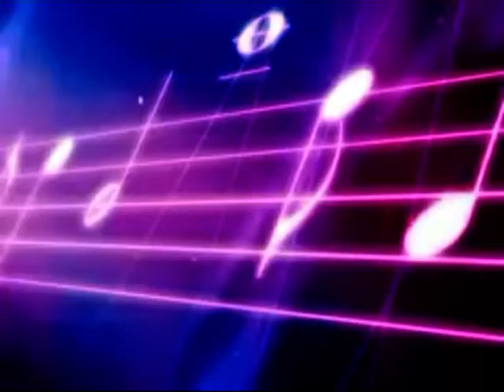Rapsodia Folklorike 22 04 2017